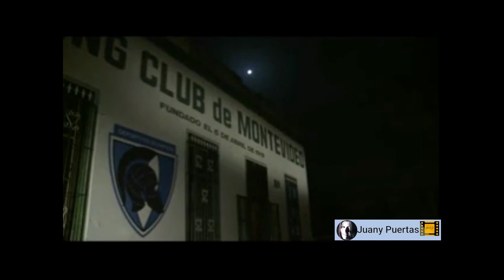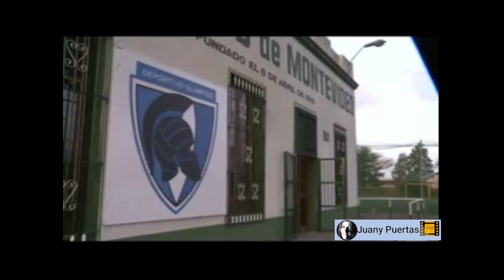PORQUE TE QUIERO ASI2 CAPITULO 30.CATHERINE FULOP